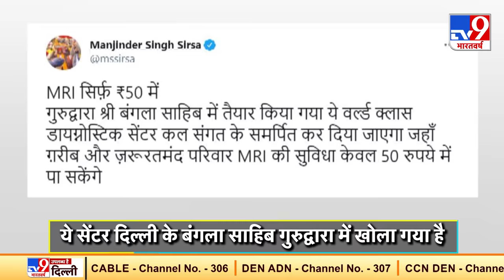इस अस्पताल में सिर्फ 50 रुपये में होगी MRI! जानें- क्या है सीटी स्कैन, डिजिटल एक्स-रे के रेट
प्राइवेट अस्पतालों में इलाज कराना कई बार आम आदमी की पहुंच से बाहर होता है. इसकी वजह होती है, इसका महंगा इलाज. देश के अधिकतर प्राइवेट अस्पताल में मरीजों को टेस्ट करवाने के लिए काफी ज्यादा पैसे देने पड़ते हैं… जिसकी वजह से कई लोग अच्छे से टेस्ट नहीं करवा पाते हैं.. लेकिन अब दिल्ली में एक ऐसा डायग्नोस्टिक सेंटर खोला गया है, जहां इलाज के मद्देजनर टेस्ट करवाने के लिए आपको सिर्फ 50 रुपये देने होंगे.

Credit: National । ArtiYadav/Producer ।Sahil/Editor ।